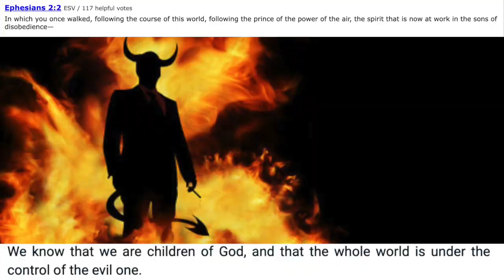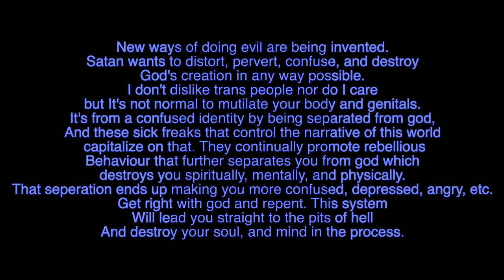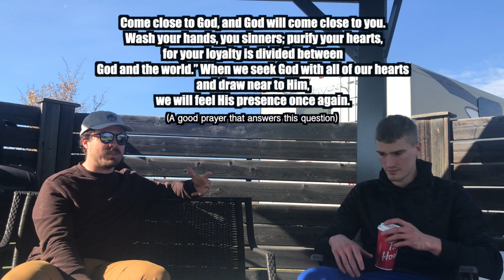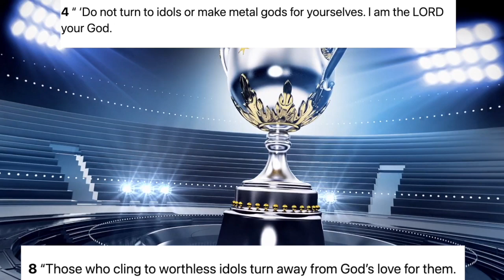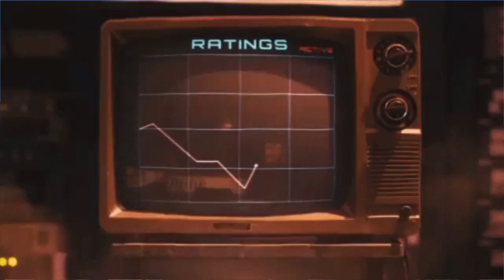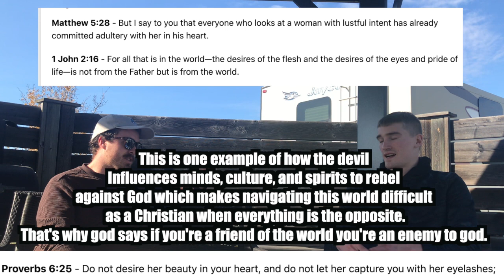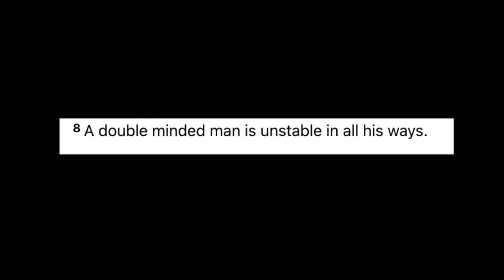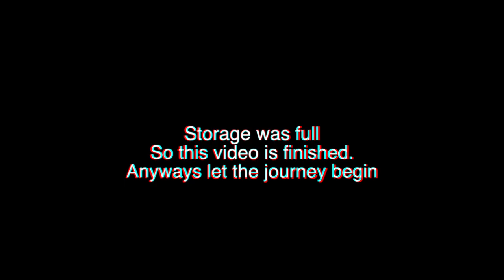OZLA Interview (Faith, God, and Current Mindset) 2023